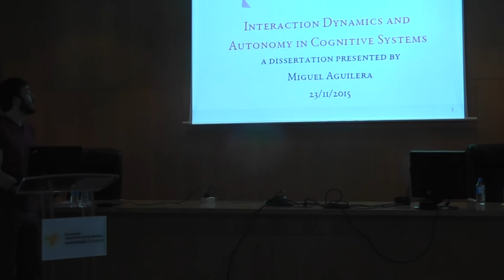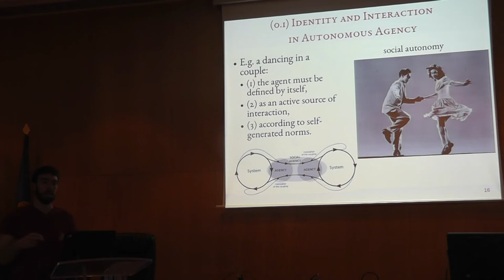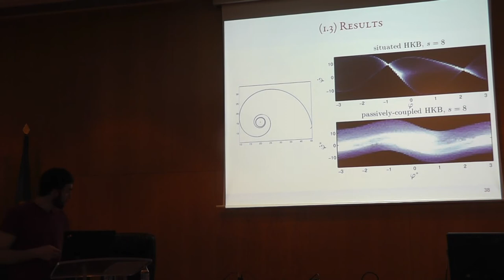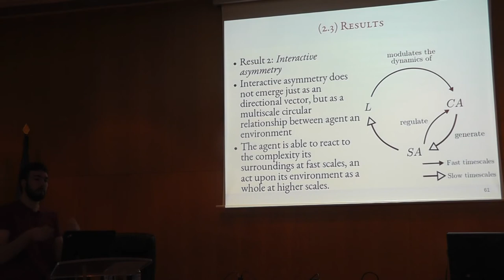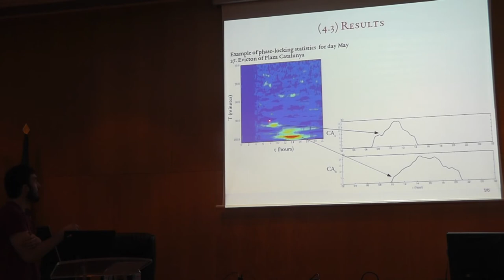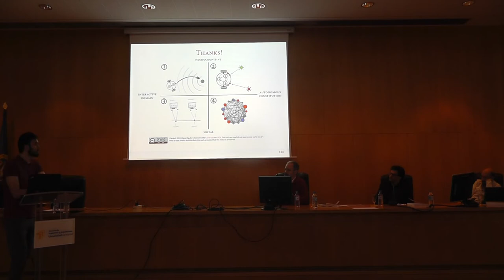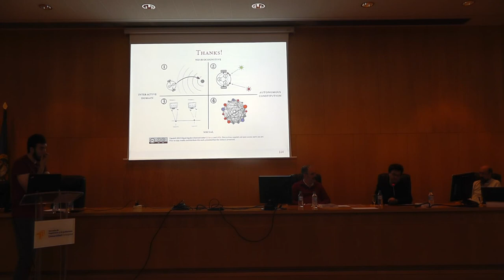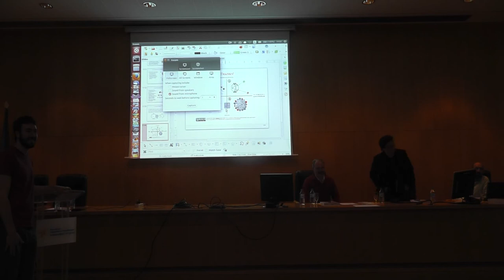Interaction Dynamics and Autonomy in Cognitive Systems - PhD defense by Miguel Aguilera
PhD defense of the dissertation 'Interation Dynamics and Autonomy in Cognitive Systems' by Miguel Aguilera, supervised by Manuel G. Bedia, Xabier E. Barandiaran and Francisco Serón, and examided by Ricard Solé, Ezequiel Di Paolo and Seth Bullock, at the department of Computer Science and Systems Engineering of the University of Zaragoza.

ABSTRACT

The concept of autonomy is of crucial importance for understanding life and cognition. Whereas cellular and organismic autonomy is based in the self-production of the material infrastructure sustaining the existence of living beings as such, we are interested in how biological autonomy can be expanded into forms of autonomous agency, where autonomy as a form of organization is extended into the behaviour of an agent in interaction with its environment (and not its material self-production). In this thesis, we focus on the development of operational models of sensorimotor agency, exploring the construction of a domain of interactions creating a dynamical interface between agent and environment. We present two main contributions to the study of autonomous agency: First, we contribute to the development of a modelling route for testing, comparing and validating hypotheses about neurocognitive autonomy. Through the design and analysis of specific neurodynamical models embedded in robotic agents, we explore how an agent is constituted in a sensorimotor space as an autonomous entity able to adaptively sustain its own organization. Using two simulation models and different dynamical analysis and measurement of complex patterns in their behaviour, we are able to tackle some theoretical obstacles preventing the understanding of sensorimotor autonomy, and to generate new predictions about the nature of autonomous agency in the neurocognitive domain. Second, we explore the extension of sensorimotor forms of autonomy into the social realm. We analyse two cases from an experimental perspective: the constitution of a collective subject in a sensorimotor social interactive task, and the emergence of an autonomous social identity in a large-scale technologically-mediated social system. Through the analysis of coordination mechanisms and emergent complex patterns, we are able to gather experimental evidence indicating that in some cases social autonomy might emerge based on mechanisms of coordinated sensorimotor activity and interaction, constituting forms of collective autonomous agency.